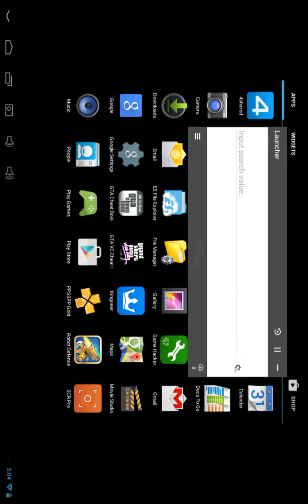How to hack clash of heroes gems